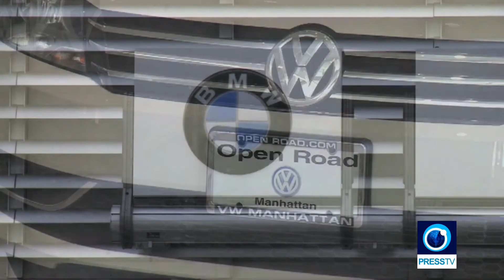EU ministers ponder Trumps trade threats